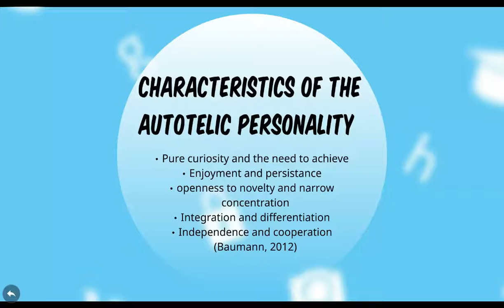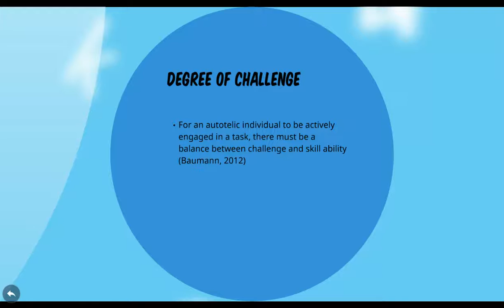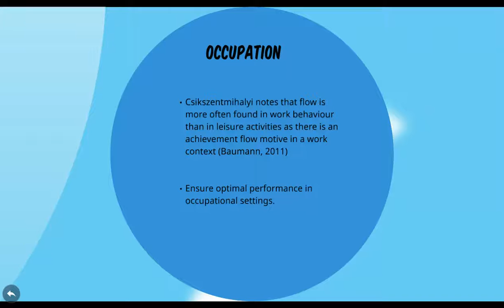The autotelic personality: What motivates the autotelic personality?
Published on Saturday, 19 October 2019

A short presentation about the autotelic personality and what motivates the autotelic personality. Practical applications are also discussed in regards to education and occupation.

Presentation created using Prezi.com